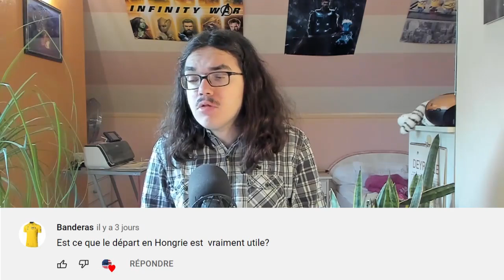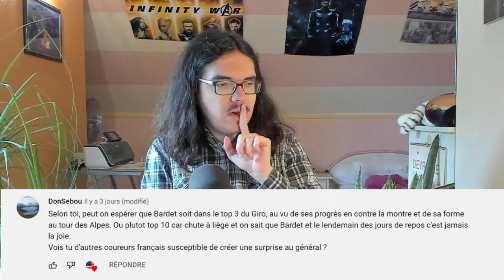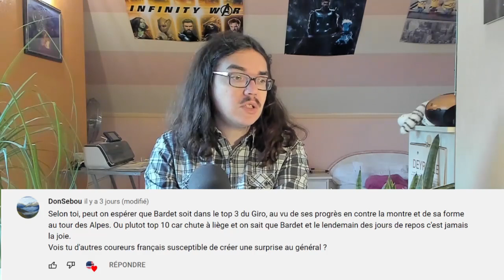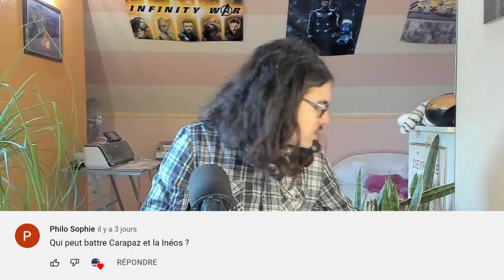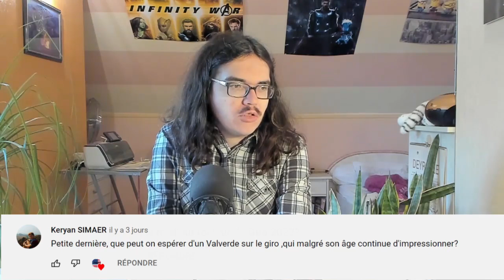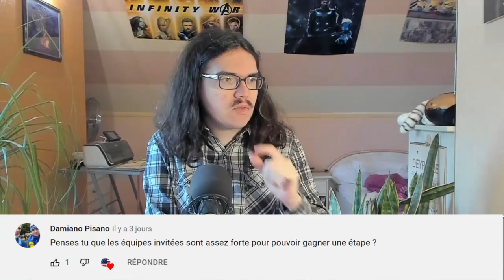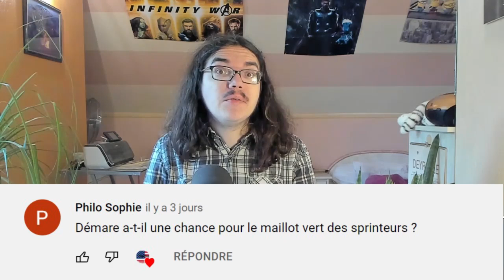🚴‍♂️Départ Fictif : Giro 2022🇮🇹 (FAQ, Pronos, Favoris, Parcours, Présentation...)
Salut tout le monde, aujourd'hui, on va parler du prochain Tour d’Italie. Dans cet épisode de Départ Fictif, je vais répondre aux questions que vous m’avez posé. On reviendra sur le parcours et les étapes importantes, sur les favoris pour le général de la course, ou encore, sur les meilleurs sprinters de cette épreuve.

00:00 Introduction
01:45 Le programme sur la chaîne
03:32 Question n°1
06:23 Question n°2
09:03 Question n°3
12:34 Question n°4
15:57 Question n°5
20:57 Question n°6
24:47 Question n°7
30:13 Question n°8
34:09 Question n°9
37:37 Question n°10
40:34 Question n°11
42:23 Question n°12
43:56 Question n°13
46:37 Question n°14
49:48 Question n°15

Liste de départ du 4 mai 15H

1.  INEOS Grenadiers
1  CARAPAZ Richard
2  CASTROVIEJO Jonathan
3  TULETT Ben
4  NARVÁEZ Jhonatan
5  PORTE Richie
6  PUCCIO Salvatore
7  SIVAKOV Pavel
8  SWIFT Ben

2.  AG2R Citroën
11  VENDRAME Andrea
12  NAESEN Lawrence
13  CALMEJANE Lilian
14  CHEREL Mikaël
15  GALL Felix
16  HÄNNINEN Jaakko
17  PETERS Nans
18  PRODHOMME Nicolas

3.  Alpecin-Fenix
21  VAN DER POEL Mathieu
22  BAYER Tobias
23  DE BONDT Dries
24  KRIEGER Alexander
25  LEYSEN Senne
26  MARECZKO Jakub
27  OLDANI Stefano
28  RIESEBEEK Oscar

4.  Astana Qazaqstan
31  NIBALI Vincenzo
32  CONTI Valerio
33  DE LA CRUZ David
34  DOMBROWSKI Joe
35  FELLINE Fabio
36  LÓPEZ Miguel Ángel
37  PRONSKIY Vadim
38  TEJADA Harold

5.  Bahrain-Victorious
41  BILBAO Pello
42  BAUHAUS Phil
43  BUITRAGO Santiago
44  LANDA Mikel
45  NOVAK Domen
46  POELS Wout
47  SÜTTERLIN Jasha
48  TRATNIK Jan

6.  Bardiani-CSF-Faizanè
51  ZANA Filippo
52  RASTELLI Luca
53  COVILI Luca
54  FIORELLI Filippo
55  GABBURO Davide
56  MODOLO Sacha
57  TONELLI Alessandro
58  ZOCCARATO Samuele

7.  BORA-hansgrohe
61  KELDERMAN Wilco
62  ALEOTTI Giovanni
63  BENEDETTI Cesare
64  BUCHMANN Emanuel
65  GAMPER Patrick
66  HINDLEY Jai
67  KÄMNA Lennard
68  ZWIEHOFF Ben

8.  Cofidis
71  MARTIN Guillaume
72  CIMOLAI Davide
73  CONSONNI Simone
74  KREDER Wesley
75  PEREZ Anthony
76  PÉRICHON Pierre-Luc
77  ROCHAS Rémy
78  VILLELLA Davide

9.  Drone Hopper-Androni Giocattoli
81  TESFATSION Natnael
82  BAIS Mattia
83  CEPEDA Jefferson Alexander
84  TAGLIANI Filippo
85  PONOMAR Andrii
86  RAVANELLI Simone
87  ZARDINI Edoardo
88  SEPÚLVEDA Eduardo

10.  EF Education-EasyPost
91  CORT Magnus
92  CARR Simon
93  CARTHY Hugh
94  DOULL Owain
95  KUDUS Merhawi
96  CAICEDO Jonathan Klever
97  VAN DEN BERG Julius
98  CAMARGO Diego Andrés

11.  EOLO-Kometa
101  FORTUNATO Lorenzo
102  ALBANESE Vincenzo
103  BAIS Davide
104  FETTER Erik
105  GAVAZZI Francesco
106  MAESTRI Mirco
107  RIVI Samuele
109  ROSA Diego

12.  Groupama-FDJ
112  DÉMARE Arnaud
113  DAVY Clément
114  GUARNIERI Jacopo
115  KONOVALOVAS Ignatas
116  LUDVIGSSON Tobias
117  SINKELDAM Ramon
118  SCOTSON Miles
119  VALTER Attila

13.  Intermarché-Wanty-Gobert Matériaux
121  GIRMAY Biniam
122  DE GENDT Aimé
123  HIRT Jan
124  PEÁK Barnabás
125  VLIEGEN Loïc
126  POZZOVIVO Domenico
127  ROTA Lorenzo
128  TAARAMÄE Rein

14.  Israel-Premier Tech
131  NIZZOLO Giacomo
132  BRÄNDLE Matthias
133  CATAFORD Alexander
134  DE MARCHI Alessandro
135  DOWSETT Alex
136  BIERMANS Jenthe
137  HOLLENSTEIN Reto
138  ZABEL Rick

15.  Jumbo-Visma
141  DUMOULIN Tom
142  AFFINI Edoardo
143  BOUWMAN Koen
144  EENKHOORN Pascal
145  FOSS Tobias
146  LEEMREIZE Gijs
147  OOMEN Sam
148  VAN EMDEN Jos

16.  Lotto Soudal
151  EWAN Caleb
152  SELIG Rüdiger
153  VANHOUCKE Harm
154  DE GENDT Thomas
155  HOLMES Matthew
156  KLUGE Roger
157  MONIQUET Sylvain
158  SCHWARZMANN Michael

17.  Movistar
161  VALVERDE Alejandro
162  ARCAS Jorge
163  BARTA Will
164  LAZKANO Oier
165  PEDRERO Antonio
166  ROJAS José Joaquín
167  SAMITIER Sergio
168  SOSA Iván Ramiro

18.  Quick-Step Alpha Vinyl
171  CAVENDISH Mark
172  KNOX James
173  BALLERINI Davide
174  SERRY Pieter
175  SCHMID Mauro
176  VAN LERBERGHE Bert
177  MØRKØV Michael
178  VANSEVENANT Mauri

19.  Team BikeExchange-Jayco
181  YATES Simon
182  CRADDOCK Lawson
183  HAMILTON Lucas
184  HEPBURN Michael
185  HOWSON Damien
186  JUUL-JENSEN Christopher
187  SCOTSON Callum
188  SOBRERO Matteo

20.  Team DSM
191  BARDET Romain
192  ARENSMAN Thymen
193  BOL Cees
194  COMBAUD Romain
195  DAINESE Alberto
196  DENZ Nico
197  HAMILTON Chris
198  TUSVELD Martijn

21.  Trek-Segafredo
201  CICCONE Giulio
202  CATALDO Dario
203  SKJELMOSE JENSEN Mattias
204  LÓPEZ Juan Pedro
205  MOLLEMA Bauke
206  MOSCA Jacopo
207  THEUNS Edward
208  VERGAERDE Otto

22.  UAE Team Emirates
211  ALMEIDA João
212  OLIVEIRA Rui
213  COSTA Rui
214  COVI Alessandro
215  FORMOLO Davide
216  GAVIRIA Fernando
217  RICHEZE Maximiliano
218  ULISSI Diego